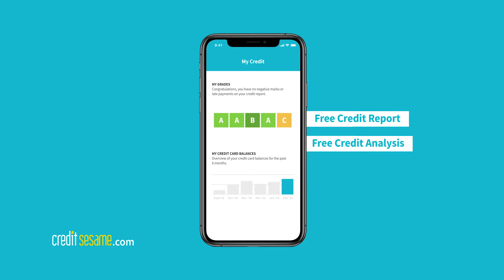Improving Your Credit Score Changes Everything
Improving your credit score is like improving your health and fitness--it changes everything! --always free and with no credit card or bank account required.